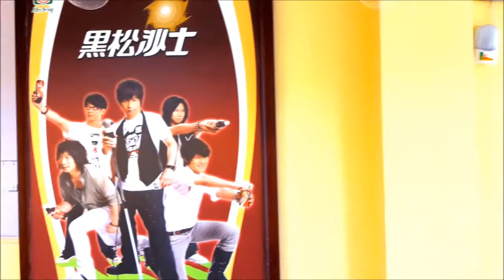【親子景點】【觀光工廠】桃園 中壢 黑松博物館 17